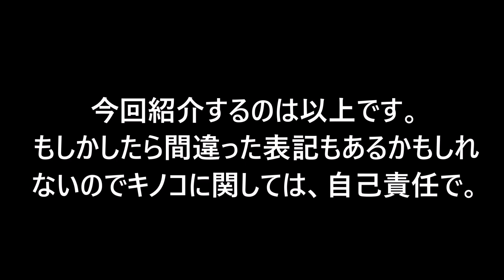トドマツ林に発生するキノコ!!11種類を紹介いたします!!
トドマツ林に発生するキノコを紹介します。
判らないキノコは、キノコ採り名人に聞いたり図鑑を引用して表示しています。